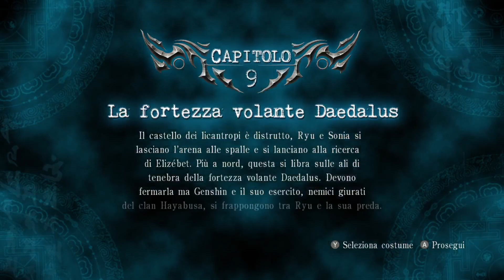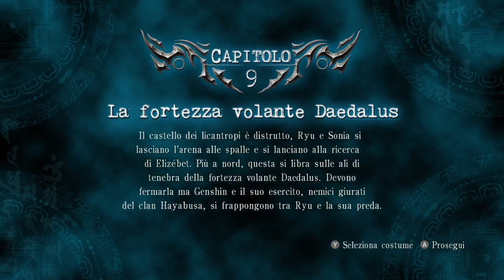La Città delle Dee Cadute| NINJA GAIDEN Σ2 - Gameplay Ita - Walkthrough #8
Pura Vida ragazzi!!!
Vi invito a mettere mi piace per questa incredibile serie

Per tutti gli altri giochi c'e instant gaming con i suoi ottimi prezzi!!